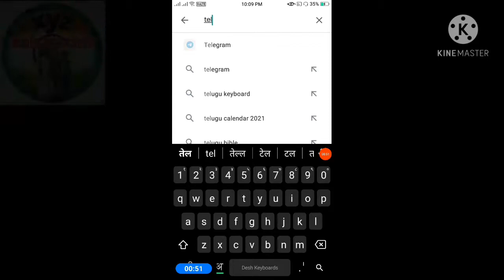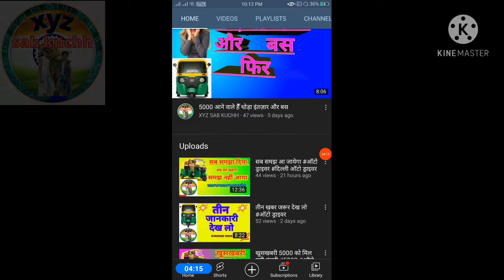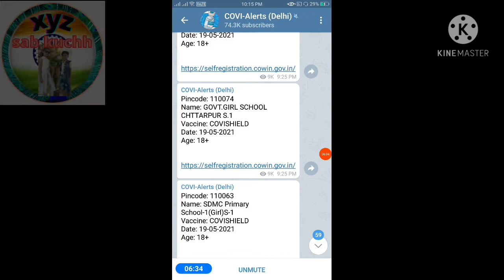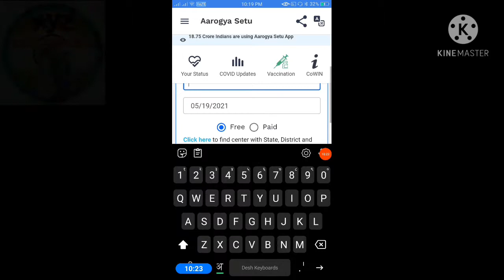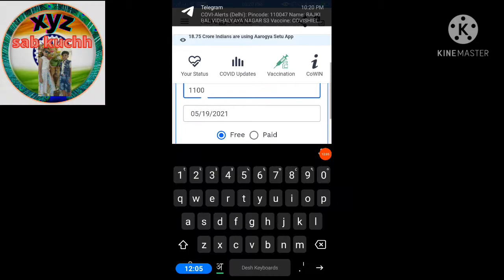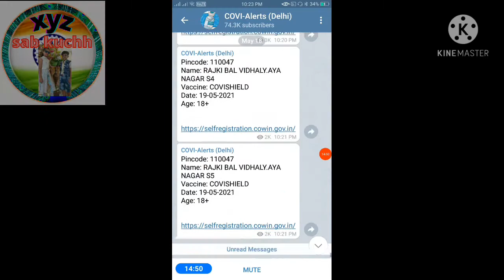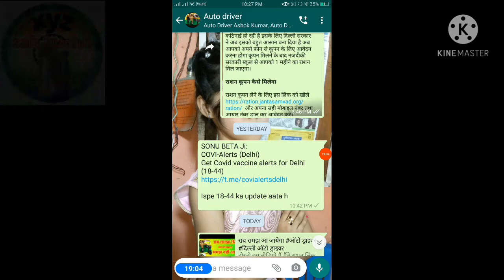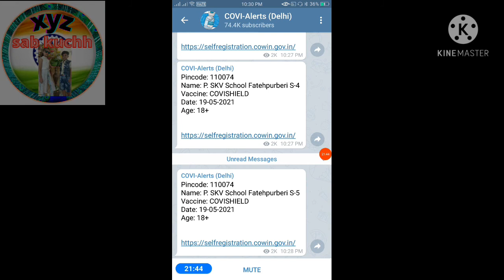वैक्सीन बुकिंग बस दो मिनट मैं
दोस्तो इस वीडियो मै मैंने बताया है की वैक्सीन किबबुकिंग कैसे करें बस दो मिनट मै बहुत आसान तरीके से कोविशील्ड वैक्सीन बुकिंग
#18+ booking

इस लिंक पर क्लिक करके दिल्ली select kare डिस्ट्रिक्ट select करें और नीचे telegram वाले नीले निसान को क्लिक करदे
फिर नीचे join par क्लिक करदे आप दिल्ली के किसी भी डिस्ट्रिक्ट को select kar sakte hai

धन्यवाद